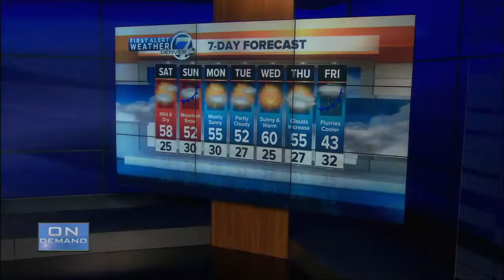Denver 7 Latest Headlines | January 4, 4pm